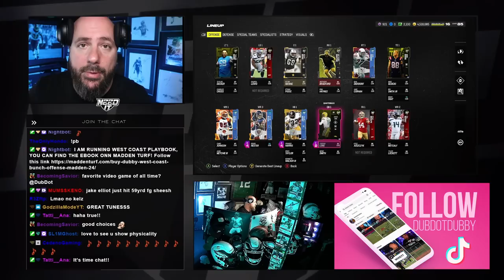EPIC $5,000 TOURNAMENT GAME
DubDotDUBBY.com